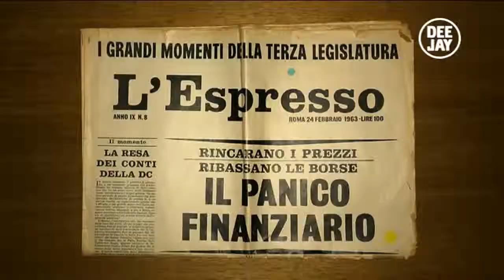Almanacco - Dimmi Quando (buon compleanno Bobby Solo!)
L'almanacco di Diego Passoni su Deejay TV e la telefonata a Bobby Solo!

Un almanacco contemporaneo, fresco di giornata, che esplora mondi e caratteri del tempo presente. Dalla notizia poveretta, alla medaglia al valore fino alla telefonata di buon compleanno.
In questa puntata facciamo anche gli auguri a Bobby Solo!

Dimmi Quando - dal lunedì al giovedì alle 20.00 su Deejay Tv (Radio Deejay), canale 9 del digitale terrestre, 145 di sky e streaming su

Dimmi Quando. Oggi è un altro giorno.